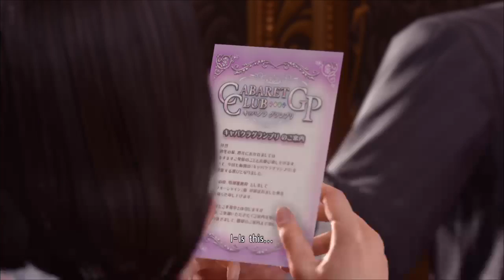Let's Play Yakuza Kiwami 2 - Episode 9